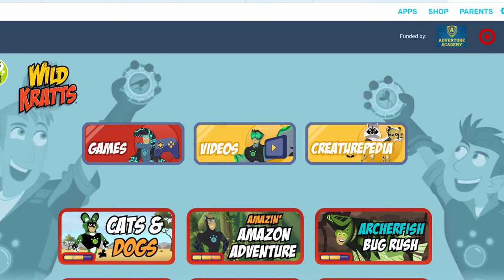Wild Kratts Game - Moreno sisters reaction